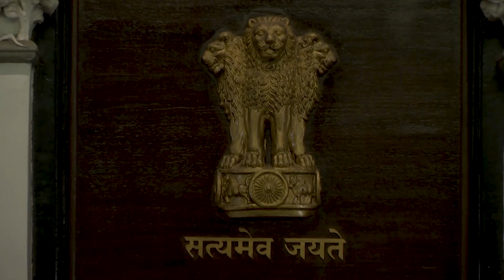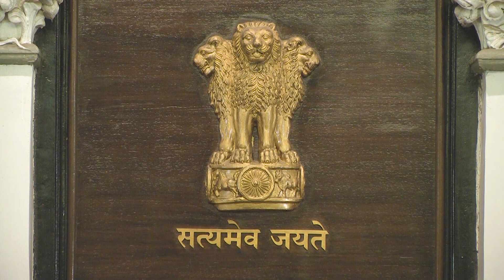Lecture on "An Overview of the Changing Landscape of Arbitration In India"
This Lecture was conducted on August 03, 2019 by
Hon'ble Jusitce Ms. Indu Malhotra (Judge, Supreme Court of India)